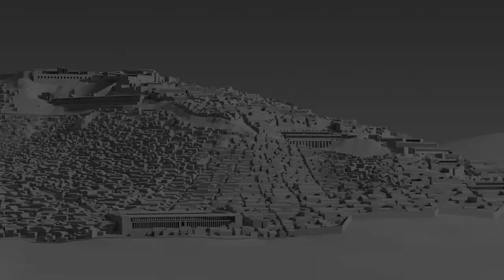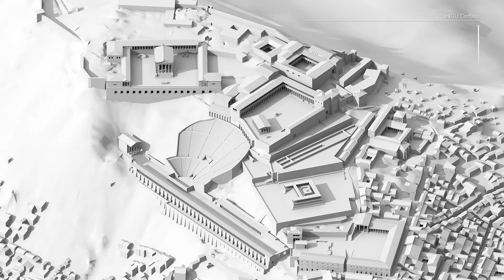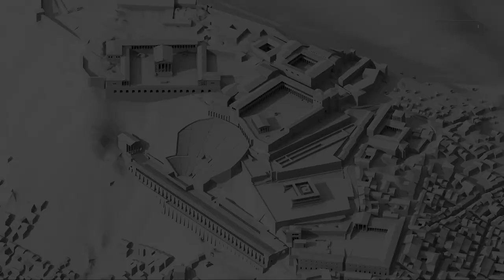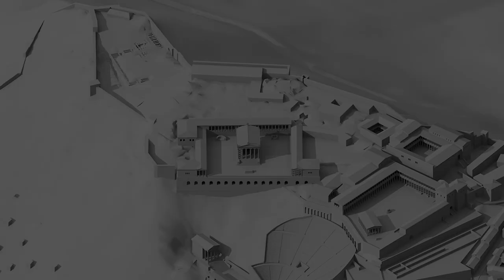An ancient city in Turkey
Pergamon was the former ancient Greek City, located in the modern City of Bergama, Izmir